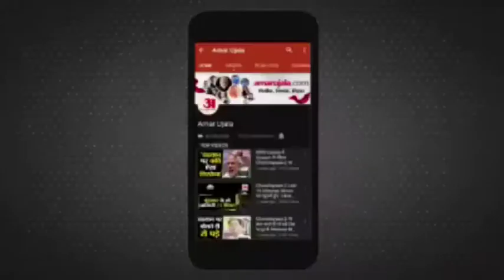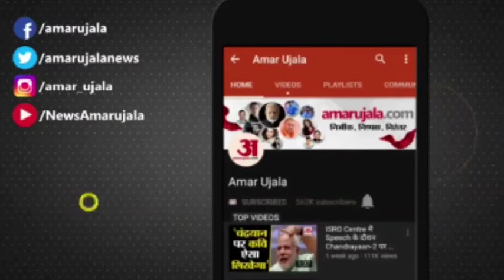Kanpur Dehat News: BJP MLA का Political Stunt, 5 करोड़ की जमीन पर बनेगा भगवान परशुराम का भव्य मंदिर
Kanpur Dehat  में करोड़ो की लागत से विश्व स्तरीय भगवान परशुराम का भव्य मंदिर बनने जा रहा है।साथ ही भगवान परशुराम की 20 से 25 फीट ऊँची विशाल मूर्ति भी मन्दिर में लगेगी। इतना ही नहीं मन्दिर परिसर में परशुराम वाटिका और अनुसंधान केंद्र बनाने का कार्य किया जाएगा।